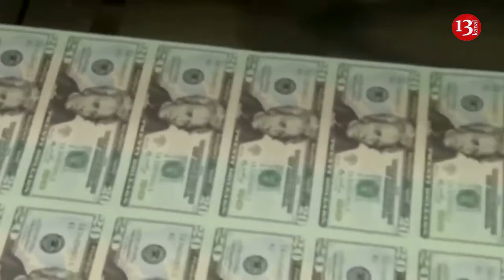Biden warns that US soldiers may be forced to fight against Russia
President Joe Biden warned that American troops could have to fight Russian forces if Congress prevents further aid being sent to Ukraine.
He demanded that lawmakers approve his request for tens of billions in military and economic assistance.
Republicans have said they are not willing to countenance another major package of aid unless the administration takes action on the southern border.
But Biden said Republicans were handing Russian President Vladimir Putin a gift.
'This cannot wait,' he said in a televised address.
'Congress needs to pass supplemental funding for Ukraine before they break for the holiday recess, simple as that, frankly.'
The $106 billion spending bill includes funds for Israel and the Asia-Pacific, but Biden’s nine-minute speech was almost entirely dedicated to the imperative of supporting Ukraine in their war effort. The supplemental contains approximately $61 billion in aid for Kyiv.
“Congress needs to pass supplemental funding for Ukraine before they break for the holiday recess,” Biden said. “It’s as simple as that.”
His administration urged Congressional leaders to pass this bill, telling them that the Pentagon was close to exhausting all of the funds that had been allocated to Kyiv.
Biden spent much of his remarks criticizing members of the Republican Party who have soured on giving more aid to Ukraine, and who have insisted that Democrats acquiesce to their demands on border security policy in exchange for their support for the supplemental.
“Extreme Republicans are playing chicken with our national security, holding Ukraine’s funding hostage to their extreme partisan border policies,” the president said, calling the cessation of U.S. support “the greatest gift Russian President Vladimir Putin could hope for.”